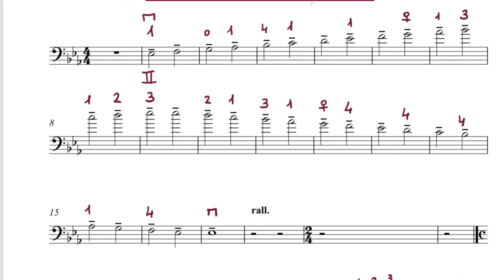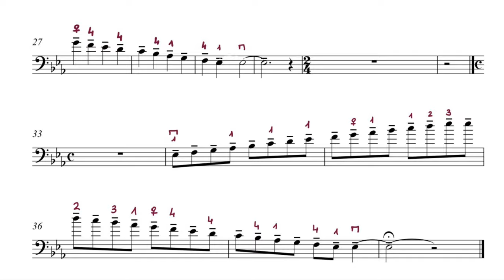El contrabajo...ESCALA MIb MAYOR, dos octavas...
El Contrabajo...ESCALA MI b MAYOR, Dos octavas
Como tocar la escala de Mi b Mayor en el contrabajo, digitaciones, diferentes figuras, con acompañamiento de piano.